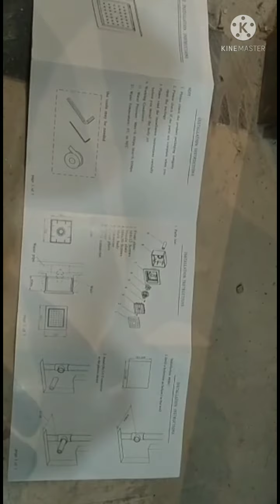देखिए बॉडी जेट जोकि जैगुआर कंपनी का है उसकी फाइनल फिटिंग कैसे की जा रही है